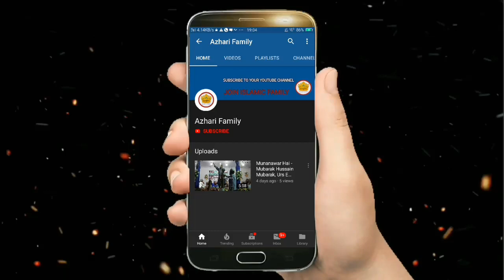Zakir Ismaili Bahraichi Naat 2020 | Zakir Ismaili New World Famous Naat 2020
It's special thanks for Zakir Ismaili

Singer: Zakir Ismaili